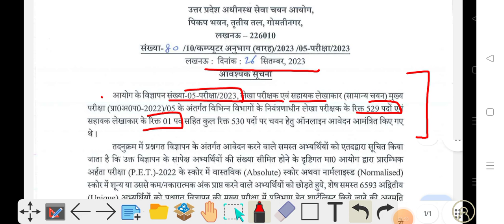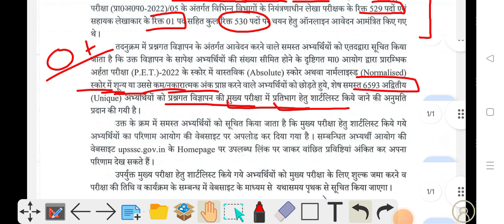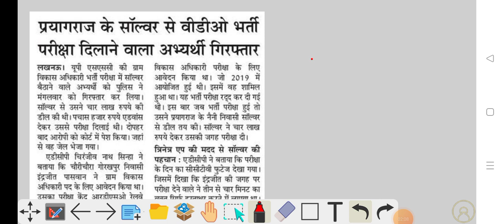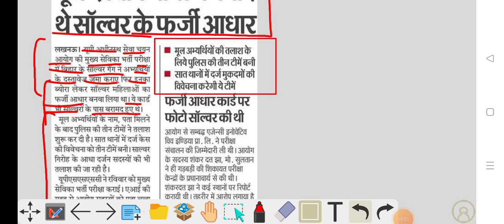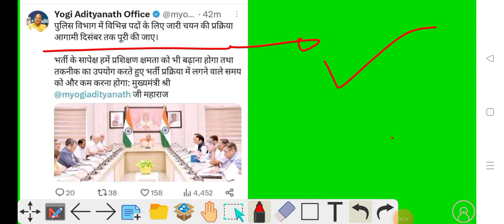UPSSSC letest News | Van Daroga Result | लेखा परीक्षक शॉर्टलिस्टिंग जारी | Kanhaiya GS World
UPSSSC letest News | Van Daroga Result | लेखा परीक्षक शॉर्टलिस्टिंग जारी |